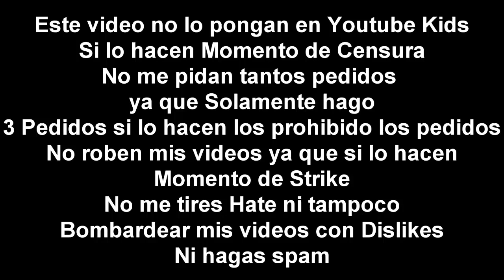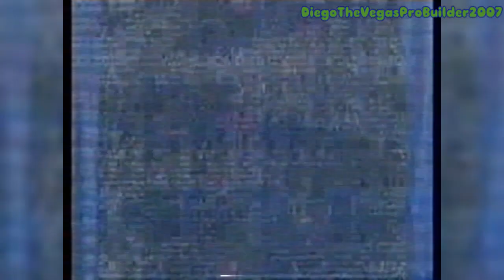[FALSO] Pantalla antipirateria de TVN (Chile, 1996-2004)